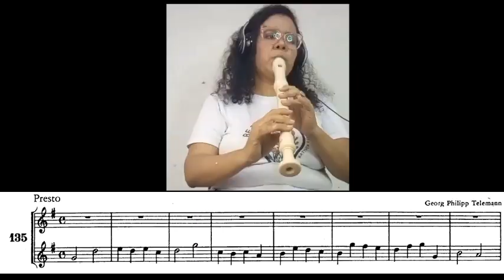Monkemeyer Contralto: lecciones 130 - 136 | Como Tocar Flauta Dulce | ep09 temp5 año2023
Canal Telegram para descargar métodos y partituras:
si deseas colaborar con el Canal, y el trabajo que hago, puedes adquirir algunos de los métodos de flauta o donar lo que puedas vía paypal